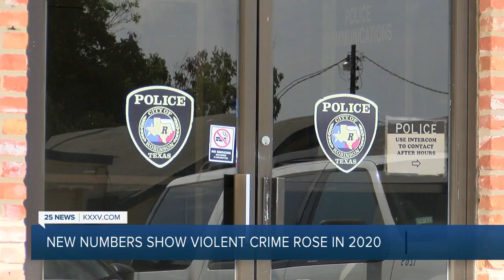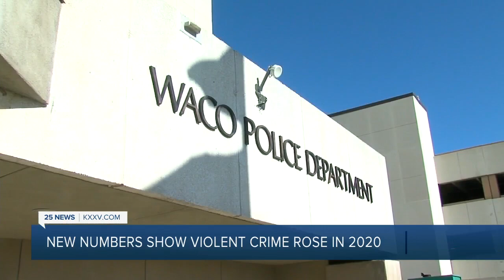Rise in violent crime